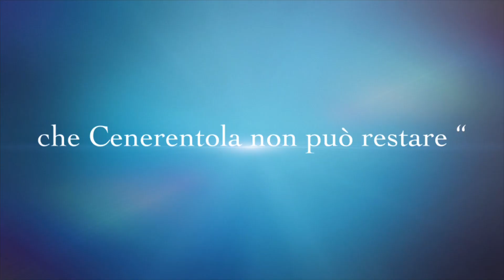Cenerentola stasera non balla - trailer della nuova canzone